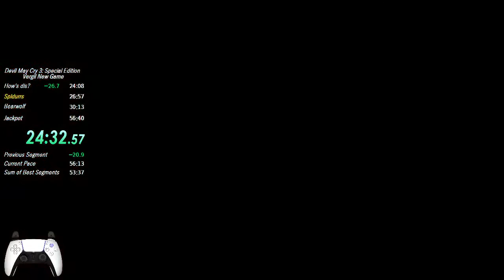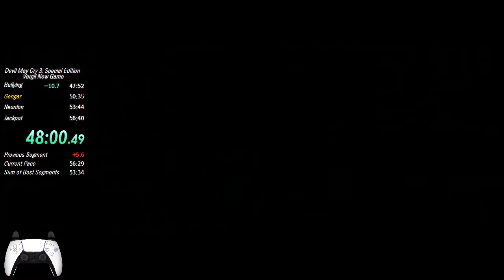Devil May Cry 3 Vergil Speedrun in 56:13 (former WR)